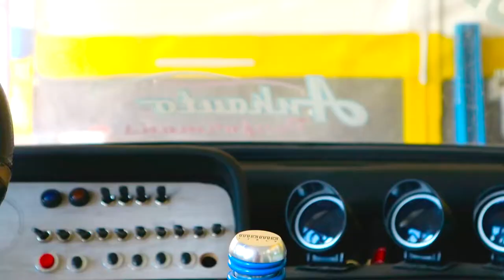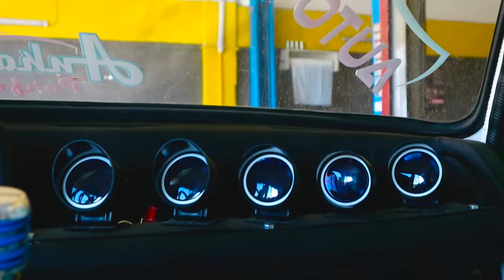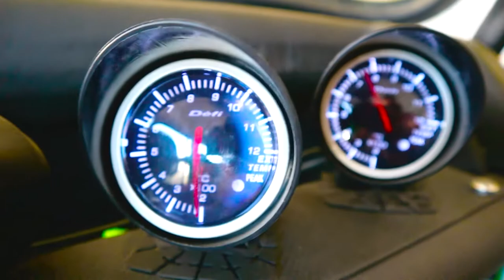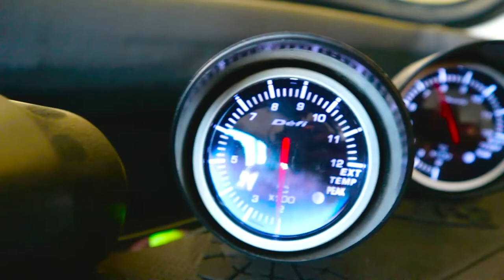TÜRKİYE'DE TEK! 1982 MODEL 250 BEYGİR SERÇEDES!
Arkadaşlar selamlar, bu videoda Çorum Osmancık'ta bulunan, 1982 model Serçe'nin tanıtımını yapıyor olacağım. Üzerinde kullanılan malzemeler, şu anki gücü, özellikleri ile Türkiye'de tek diyebileceğimiz bir el emeği göz nuru bir araç olmuş.

👇 SİZİN İÇİN SEÇTİKLERİM 👇
Teknoloji: 💻
Teknoloji Oynatma Listem:
💻 A101'DEN UCUZ OYUNCU KULAKLIĞI ALDIM! PİRANHA 2145 GAMİNG HEADSET ÇEKİLİŞ VAR!
💻 7000 TL'YE! MASAÜSTÜ BİLGİSAYAR TOPLADIM!
💻 JAMES DONKEY 112C GAMİNG FARE VE JD900 MOUSE PAD İNCELEME
💻 Ring Light Led Işık Kurulumu! Wonderlust 10" Youtuber Ring Light
💻 Game Power Mei RGB 7.1 F/P Efsane Mikrofonlu Oyuncu Kulaklığı
💻 Evde Ucuz ve Kaliteli Soft Box Yapımı!

Challange: 👬
Challange Oynatma Listem:
👬 ERKEKLER VS. KADINLAR TABU OYNADIK! 1.BÖLÜM
👬 ERKEKLER VS. KADINLAR TABU OYNADIK! 2.BÖLÜM
👬 ERKEKLER VS. KADINLAR TABU OYNADIK! 3.BÖLÜM FİNAL!

Vlog: 🎥
Vlog Oynatma Listem:
👉 ATOM TOST SİPARİŞİ | TADIYORUM 2 | SÜRPRİZ SONLU w/ TOSTÇU EROL
👉 ÇİĞ KÖFTECİ ALİ USTA | TADIYORUM 3 | w/ Ali Usta
👉 YENİ KİMLİK KARTI BAŞVURUSU YAPTIM!

Arabalar: 🚗
Arabalar Oynatma Listem:
🚗 Peugeot 206 CC Türkiye 🇹🇷 🇹🇷 🇹🇷 🇹🇷 BOLU 2019 YAZA VEDA BULUŞMASI -1. BÖLÜM
🚗 Peugeot 206 CC Türkiye 🇹🇷 🇹🇷 🇹🇷 🇹🇷 BOLU 2019 YAZA VEDA BULUŞMASI 2. BÖLÜM
🚗 Cabrio Arabalar ile 1 Gün Geçirmek! PEUGEOT 206 CC TÜRKİYE Alaplı-Kdz.Ereğli Buluşması

🔔 Bildirimlerin gelmesi için "ZİLİ" (🔔) açmayı unutma...

Kullandığım Ekipmanlar:
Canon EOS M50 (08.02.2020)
Samsung NX2000
SjCam SJ4000 Wifi
Rode VideoMicro Mikrofon (8.2.2020)
Boya BY-M1 Yaka Mikrofonu (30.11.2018)
Takstar SGC-598 Shotgun Mikrofon (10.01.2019)
Zhiyun Smooth Q Gimbal
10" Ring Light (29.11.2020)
Soft Box
Led Işık
Tripod (4 adet)

Selam ben Cafer! Henüz buralar dutlukken 2011 yılında başladım video atmaya daha sonrasında iş güç telaşı derken ara verdim. Tekrar Youtube'a döndüm ve vlog, müzik, online oyun, ürün kutu açılışı, teknoloji ile ilgili videolar paylaşıyorum.